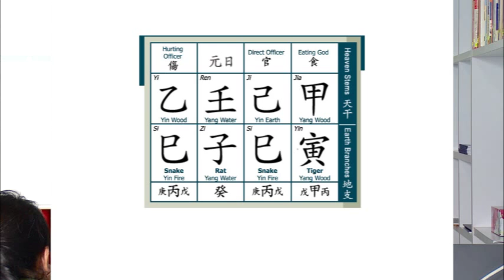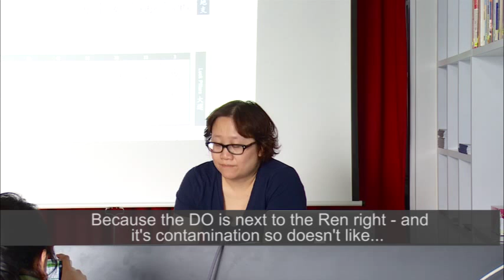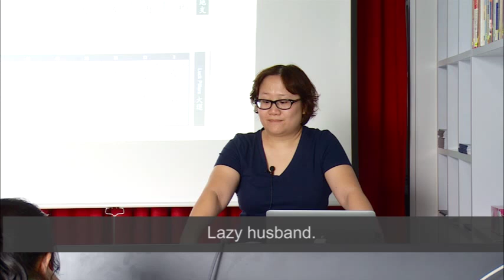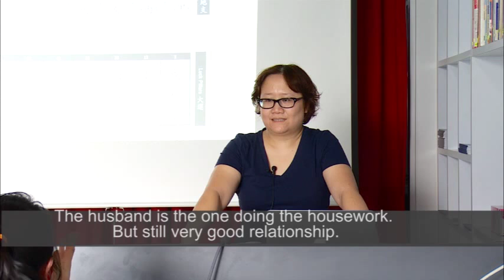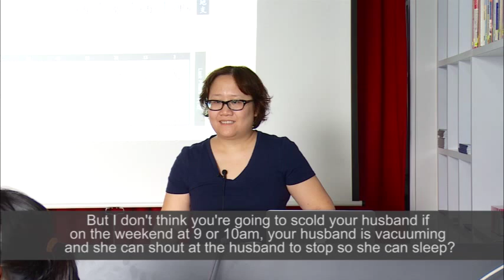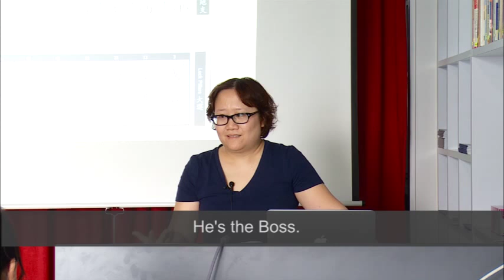Elemental Dynamics Preview: Case Study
A preview from the Baziqueen's 'Elemental Dynamics: Bazi and the Art of Relationships class'.

This class is now available for sale (all videos downloadable)